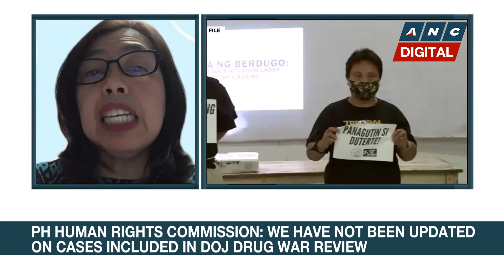CHR: Location of wounds of drug war victims shows there was intent to kill | ANC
Rundown: Commission on Human Right Commissioner Gwen Pimentel-Gana calls on government to establish seriousness and cooperate in pursuing justice for victims in the drug war. She rebuts Malacañang's claim that their latest findings are merely a "rehash of old issues," saying their report now covers cases nationwide. She notes there have been many roadblocks in their investigations, like difficulty to access documents from police, and the lack of protection offered to family of the victims or witnesses.